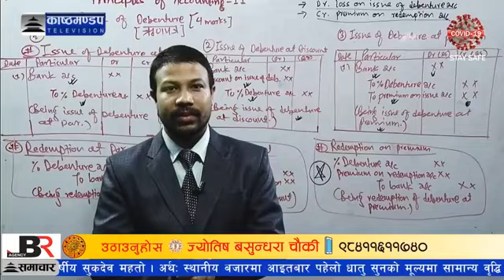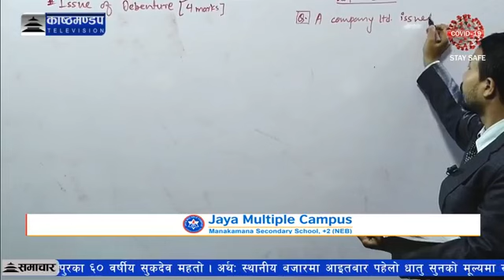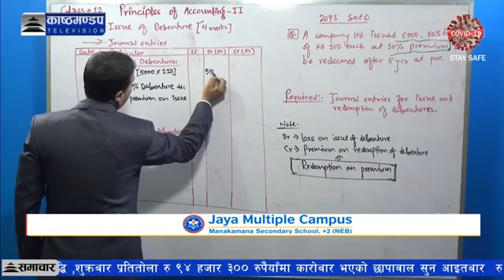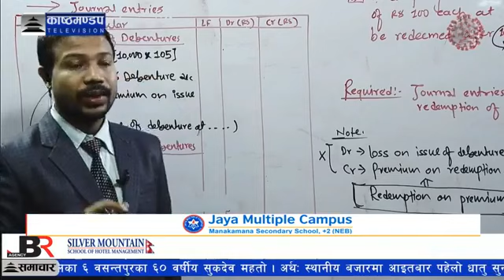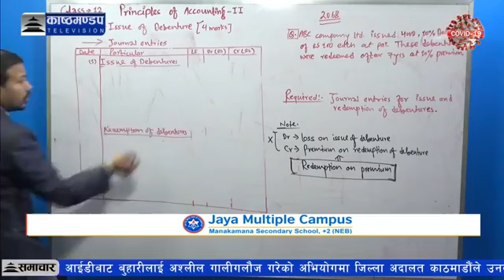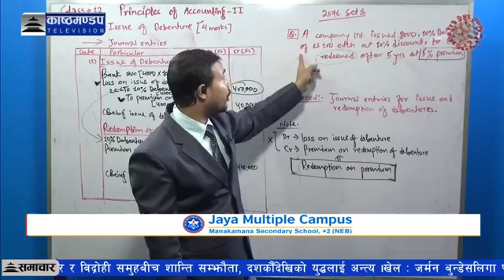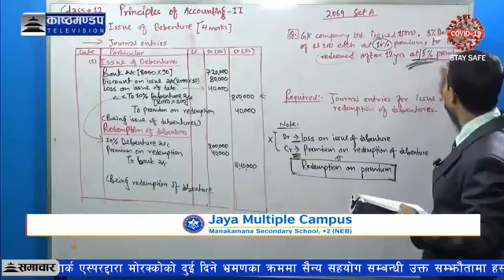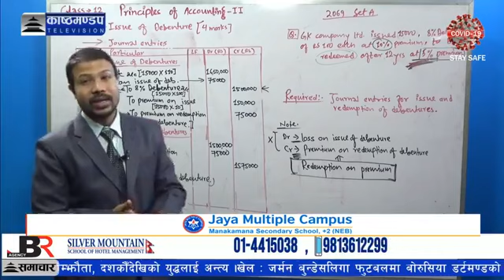issue of debenture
Issue of debenture for class 12 by Jaya multiple campus in association with kasthamandap television